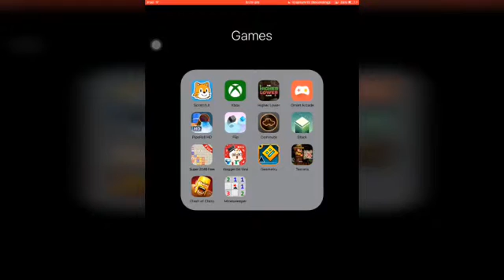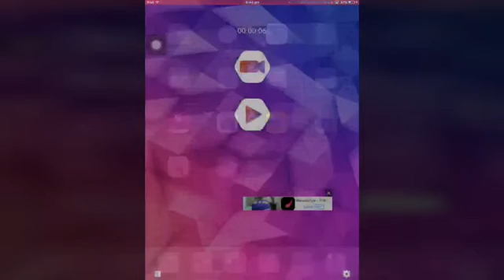Nebulous ep1 Paint.exe!